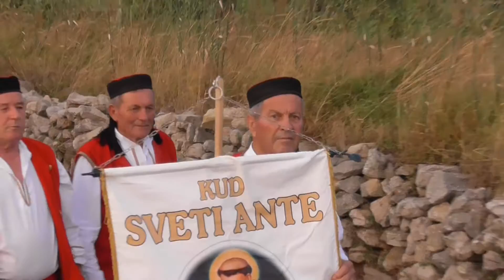Večer Kulturno umjetničkih društava VLAŠIĆI 01 08 2016 d 2